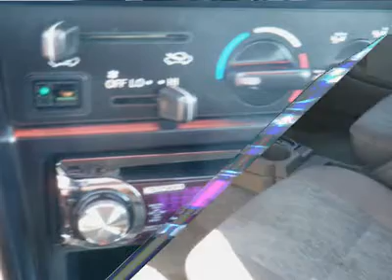1999 TOYOTA TACOMA Florissant, MO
1999 TOYOTA TACOMA Florissant, MO
Stock

Cross Keys Auto
14050 New Halls Ferry Road

This Extended Cab Pickup generally a delight to drive. You will find its Gas I4 2.7L/165 and 4-Speed Automatic w/OD, Electronic runs like a top.   Call and speak with one of our training sales consultants now to setup an appointment.